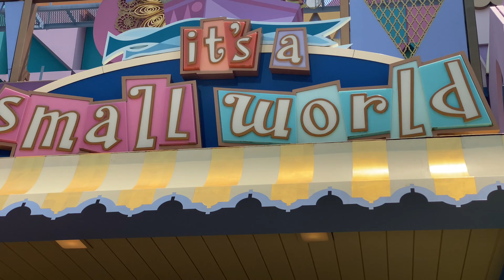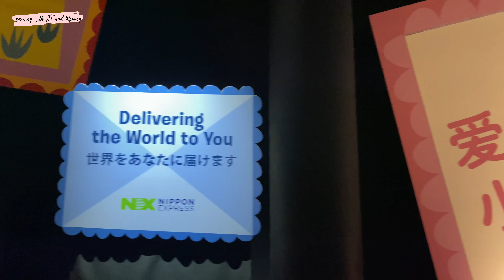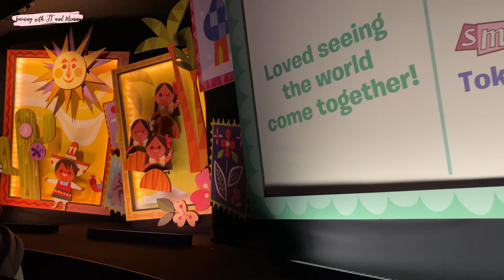It’s a Small World Full Ride 2022 | Most Favorite Ride in Disneyland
One of the most favorite rides in the Disneyland is It’s a Small World… it really feels nostalgic as the this smooth ride brings us to a magical world, showing us every nationality of the world as well as bringing us to every corner of this world we live in.

Enjoy this full ride from our July 2022 Disneyland trip!

You can book your admission tickets thru their official website.